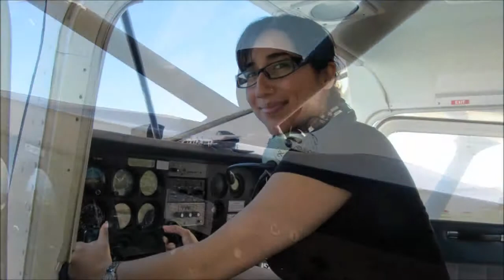Stephanie discovery flight May 2013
Stephanie discovery flight at Markham - May 2013